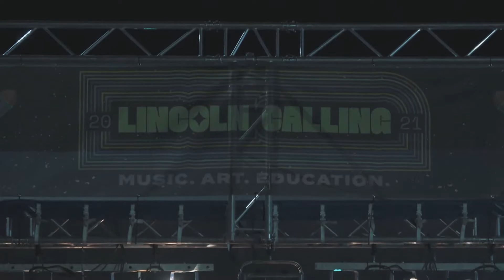Emily Bass and the Near Miracle - "Cut Out" // Lincoln Calling 2021 Festival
Emily Bass and the Near Miracle performs "Cut Out" at the Lincoln Calling 2021 music festival.

BCN PRODUCTION CREDITS
Vince Ruhl // Executive Producer
Christopher Steffen // Sound Engineer
Charley Morris // Camera, Production Assistant
Bryan Daize // Camera, Production Assistant
Cohagen Wilkinson // Camera
Cassandra Lynn // Camera

We want to hear from you, so leave your comments/questions below!